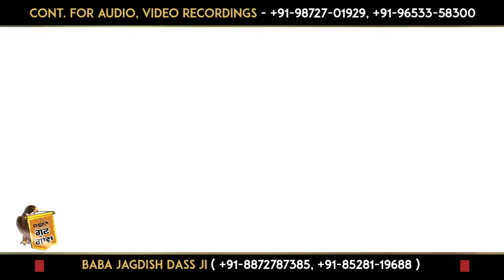Odh ke Chunariya | ओढ़ के चुनरिया Baba Jagdish Dass Ji | GURU RAVIDASS JI LIVE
Track ➤ Odh ke ChunariyaSANT KIRPA SATSANGI PRACHARAK JATHA
Baba Jagdish Dass Ji  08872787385, 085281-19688
Music ➤ PSF STUDIO  (LIVE )
Video ➤ HARPREET SINGH WALIA

Producer - Jaswinder Singh Walia
PRITAM SMALL FOCUS is a Audio Video Company, A Place Where You Can Full Fill Your All media needs.
We Have a professional team Of videodirector, camera operating, video editing, vfx or much more.
We are also dealing with live audio video, Live Jagran Recording, D-LIVE or many video fuctions.

You Can Watch Our Video Programs Telecast on Fida Channel No - 331 (Fastway)
Morning - 7.30 Am to 10 Am
Rangli Charkhi - 9 Pm (Live Sufi Jagran Or Mehfil)